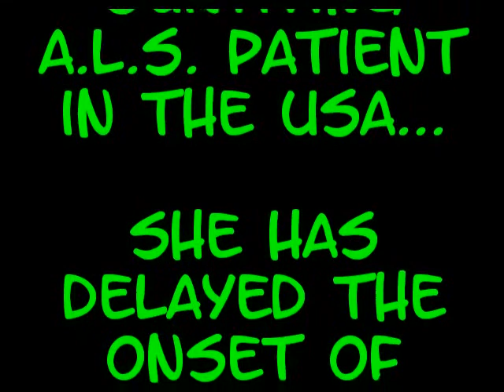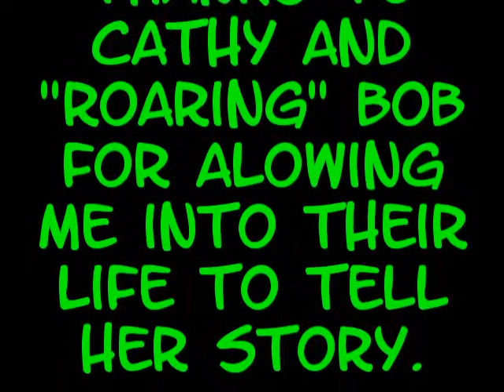Eternally Yours part 1- Cathy Jordan's Story.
I shot this interview with Cathy Jordan 5-18-10 in a hotel room while she was in Durham North Carolina visiting the Duke University ALS Clinic. Thanks to the
For hosting me for this interview...